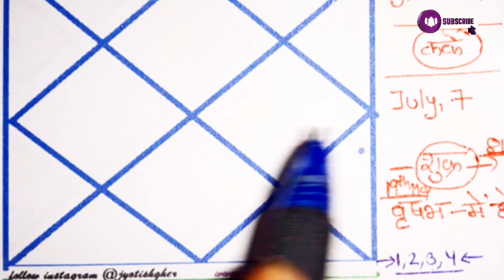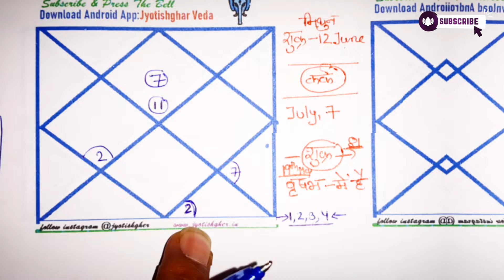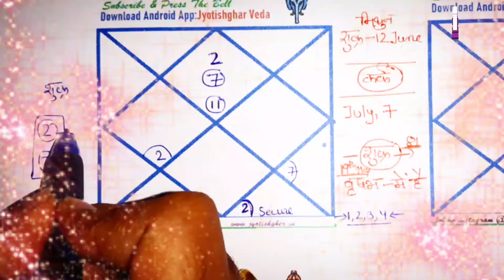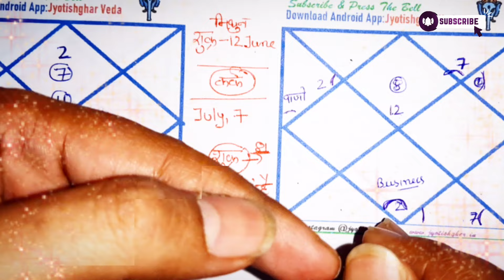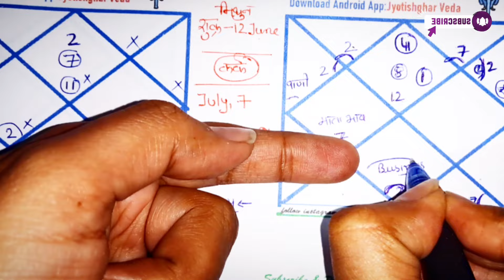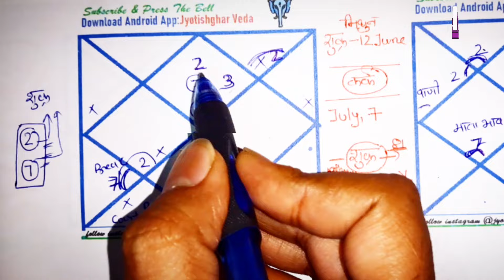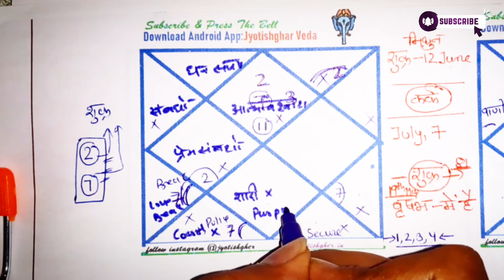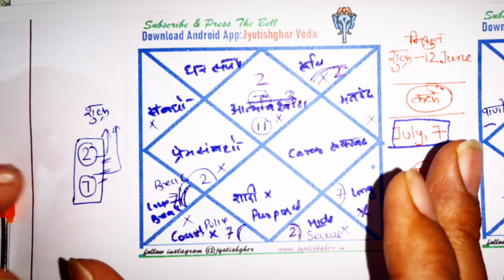खोया हुआ प्यार या खोया भाग्य | Venus Combust 2024 April-July | 2024 Shukra Tara Asta | Weakened Love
(सूचना )

प्रिय दर्शकों !

🪶Quora-            @jyotishgher
🪶Tumbler-          @jyotishgher